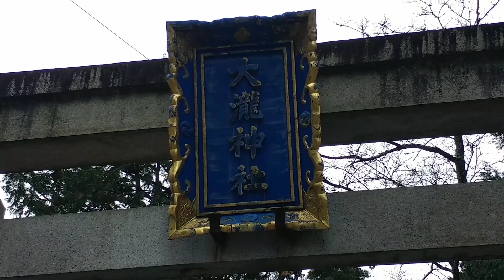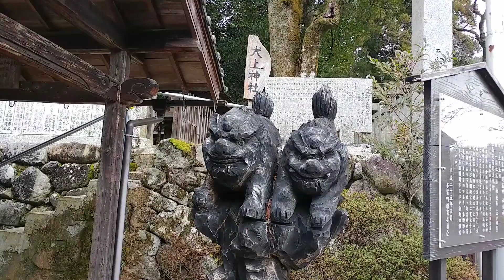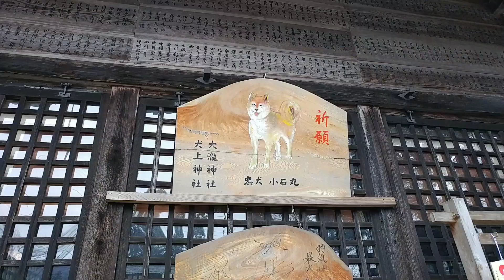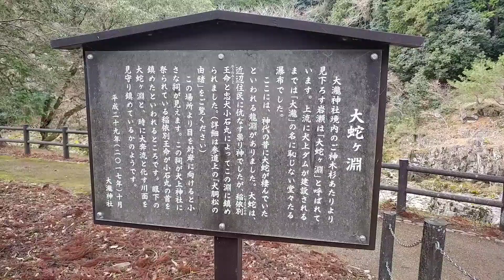犬の旅 #23 犬も参拝できる~瀧神社(犬上神社)だワン！滋賀県犬上郡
京に住む外国観光客相手に戯れる侍犬・正宗（まさむね）
自由を愛して旅を続け、日本各地の里を訪れて地域の物産や人々の温かさに触れ合う。

大滝神社

平安時代前期の８０７（大同２）年の建立とされる。鈴鹿山系から琵琶湖へ向かう犬上川のほとりにあり、正月三が日に約４０万人の初もうで客が訪れる多賀大社からは約５キロ上流に位置する。

忠犬小石丸
この神社には、忠犬「小石丸」の伝説がある。日本武尊（やまとたけるのみこと）の皇子・稲依別王命（いなよりわけおうのみこと）が、犬上川にすんで住民に危害を加えていた大蛇を退治しようと、愛犬の小石丸を連れて出掛けた。しかし７日間探しても大蛇は見つからず、疲れた命が仮眠しようとすると、小石丸が激しくほえた。寝付けずに怒った命が刀で小石丸の首を切り飛ばすと、首が近くに潜んでいた大蛇にかみつき、命を守ったという。
　命が小石丸の体を手厚く塚に葬り、松を植えたと伝わる神社近くの場所には「犬胴松」が残る。命は一帯を長く治めた犬上氏の祖となり、大滝神社境内の犬上神社にまつられている。大滝神社は「犬の守り神」といわれるようになった。

【リクエスト受付中】
町内会や役所の関係者の皆様へ♪
旅侍犬の取材希望がございましたらコメントしてほしいワン。
タイミングがあいましたら参上するワン！

音楽はすべて御主人様が制作したものだワン